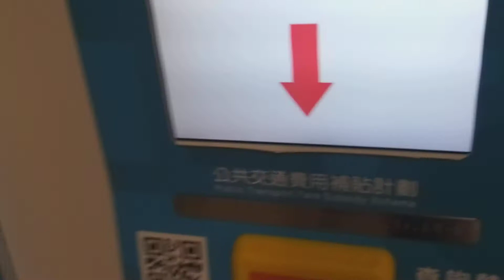HONG KONG PUBLIC TRANSPORT FARE SUBSIDY SCHEME | Claim your Octopus Subsidy na din!